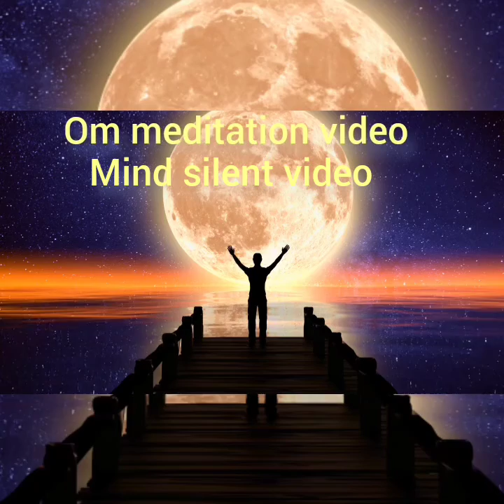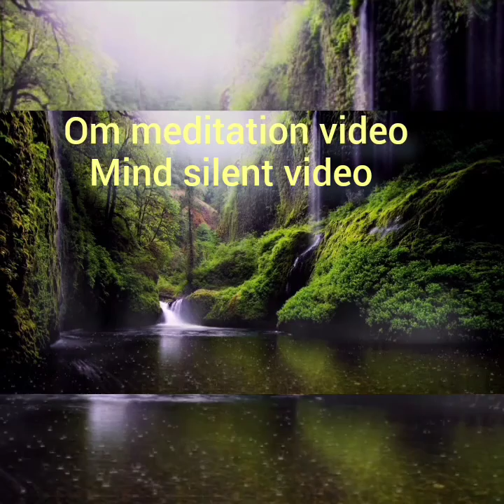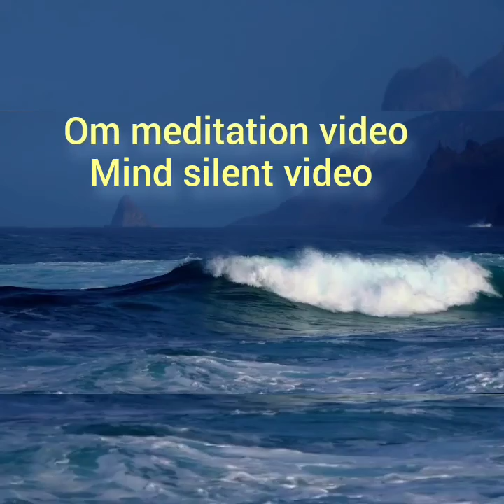mind relaxing meditation video mix video /om song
mind relaxing video meditation music Om Shanti mix Animation video sleeping song fraction of the beautiful flower and beautiful nature video relaxing song beautiful background music and beautiful nature video 😍 power 16 minister
how can I meditation to relax my Mind
how can I much mind relax 5 minute
with song ke relax you mind
how do you a 10 minutes meditation omnamahshivay Om Mantra